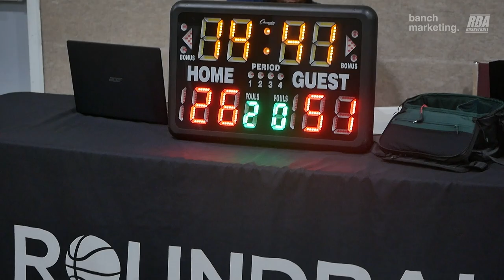2024 Surrey Rec League Summer - Crodies vs Slim Reapers - Roundball BC Basketball League